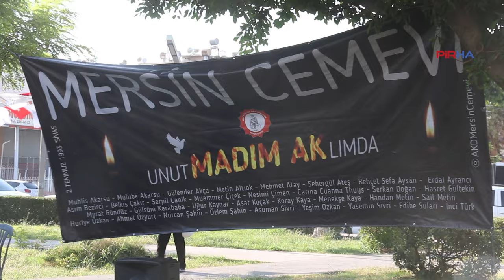Mersin'de hükümete çağrı: Madımak'ın önü barış meydanı olsun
PİRHA- Mersin'de Aleviler, AKD Mersin Cemevi öncülüğünde Madımak Katliamı'nda yaşamını yitirenleri Madımak Parkı'nda andı. Anmada konuşan AKD Genel Başkanı Seher Şengünlü Yılmaz, devletin katliamı izlediğini belirtirken, Mersin Cemevi Başkanı Hasan Kılavuz ise Madımak önündeki meydanın 'barış meydanı' olması için iktidara çağrıda bulundu.